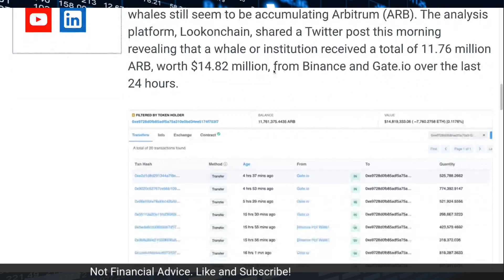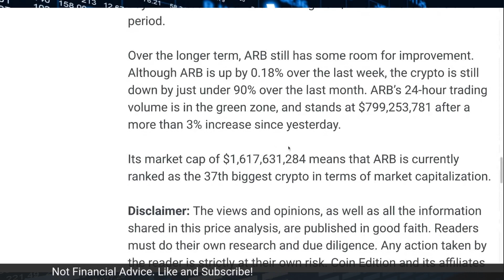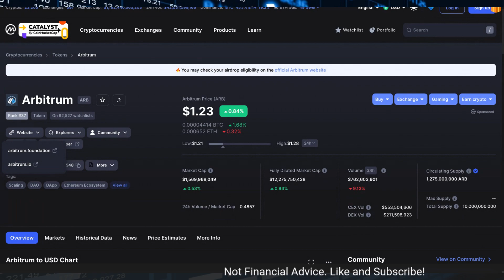CRYPTO WHALES BUYING THIS ALTCOIN!?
CRYPTO WHALES BUYING THIS ALTCOIN! Why are all the top crypto whales accumulating this particular altcoin and could it be still an early opportunity?